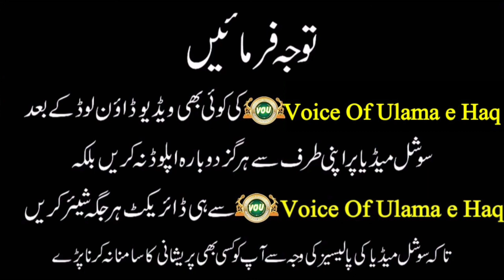Maulana Kalim Siddiqi Ke Bare Me Maulana Sajjad Nomani Ne Kya Kah Diya!Police Aur Media Ki Khuli Pol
مولانا کلیم صدیقی صاحب کے بارے میں
مولانا سجاد نعمانی صاحب نے کیا کہ دیا!۔
پوليس اور گود میڈیا کی کھلی پول۔۔۔